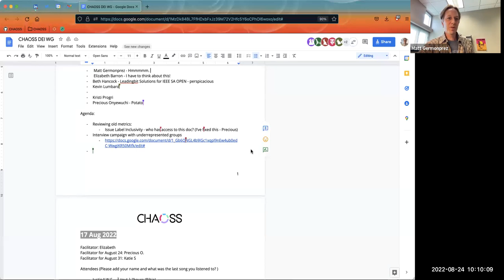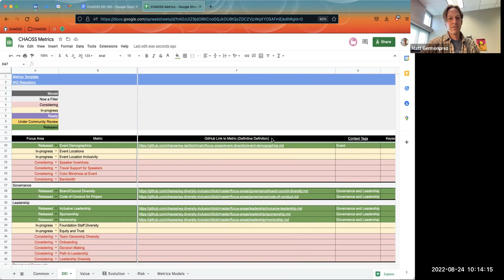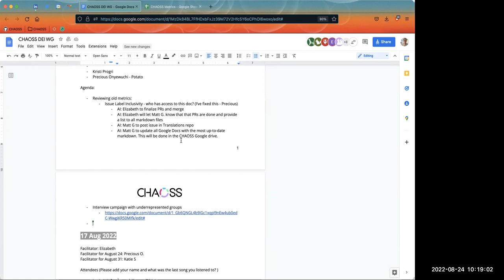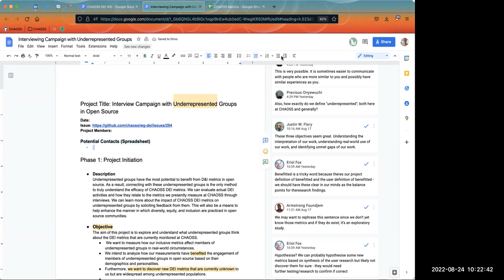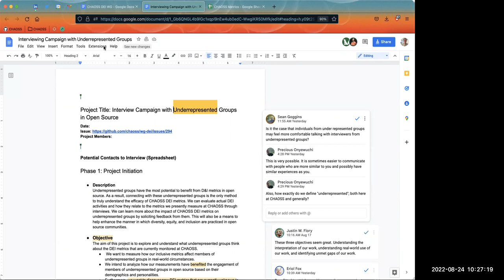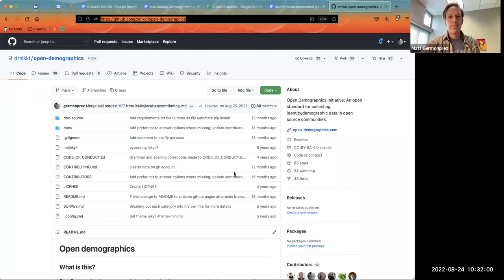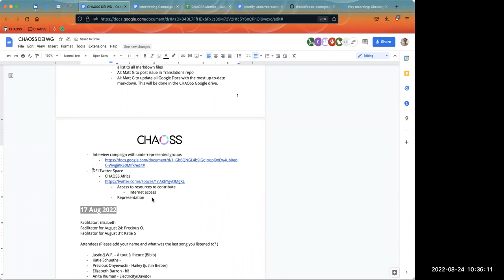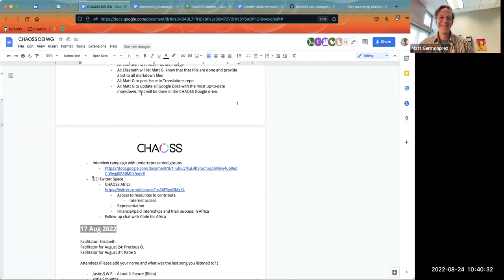CHAOSS DEI Working Group August 24, 2022